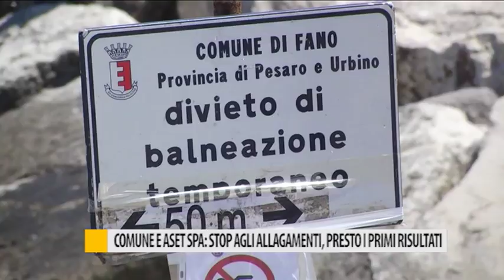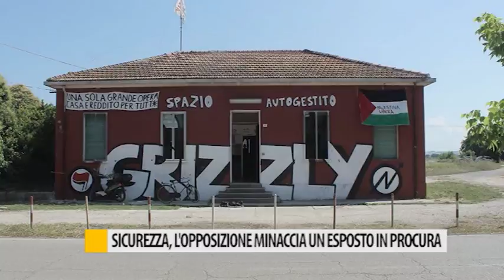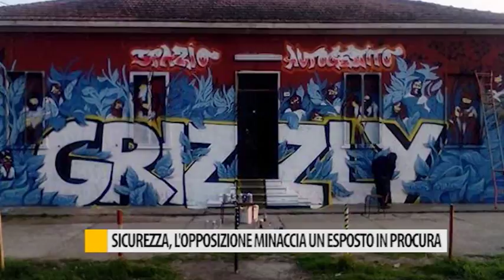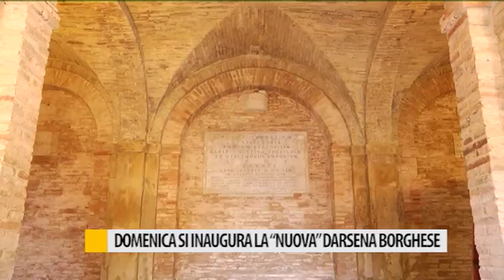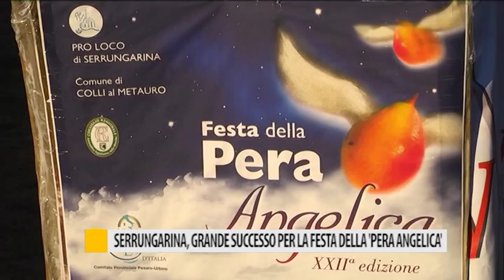Occhio alla NOTIZIA 5 settembre 2017